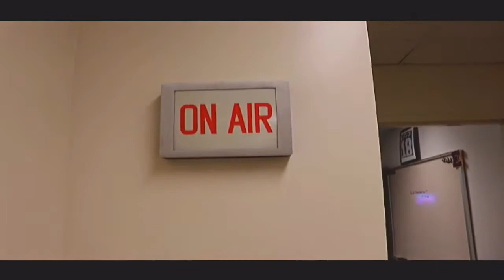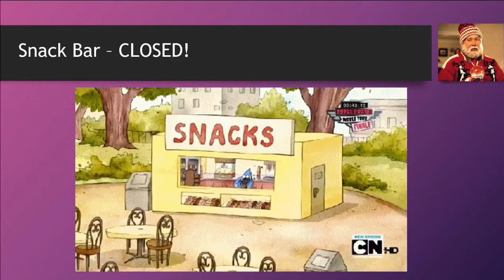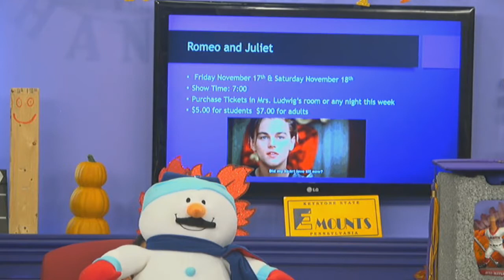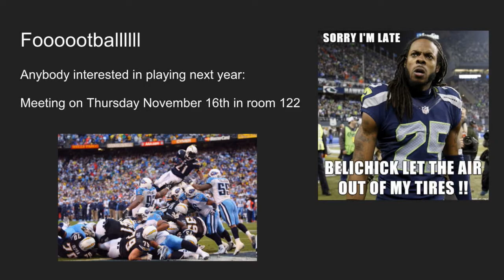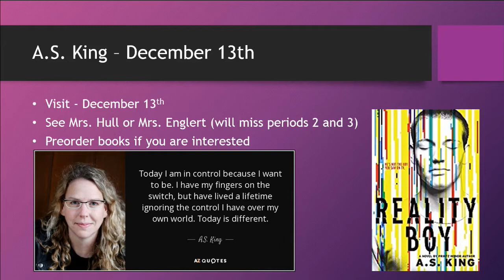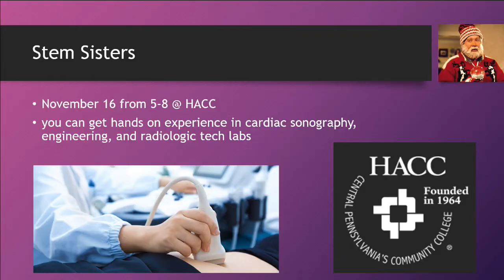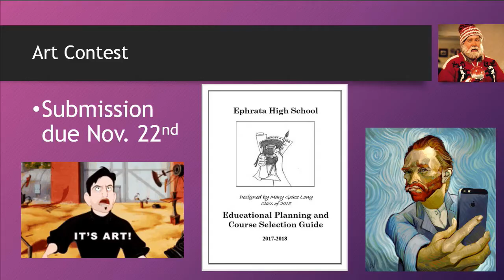2017 11 14